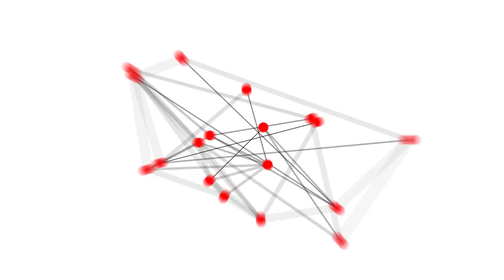I grew up in poverty. Here’s why I recognize my white privilege | Tom Rietz | TEDxDePaulUniversity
As a child, Tom Rietz saw first-hand what it was like for children of all backgrounds in the foster care system. Deeply impacted by the experience, it has shaped how he sees the world today, which he discusses in his talk: “I grew up in poverty. Here’s why I recognize my white privilege.”

Rietz is a junior at DePaul University studying political science, economics and the Arabic language. He is the President of the Honors Student Government at DePaul and enjoys his time working as a community activist. Rietz spent the past summer interning at the Chicago Council on Global Affairs and has accepted a summer fellowship at Princeton University's Woodrow Wilson School of Public Policy and International Affairs. He hopes to one day utilize his knowledge of foreign affairs and public policy to affect change in the public sector.